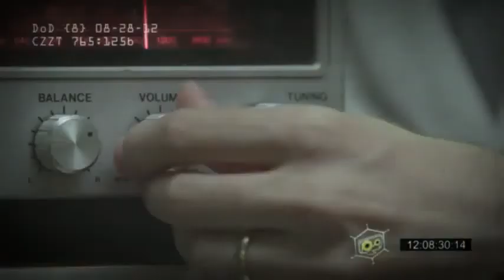Cazzette - Beam Me Up (Kill Mode) (Official Music Video) HQ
JUST LET ME KNOW AND I'LL DO IT URGENTLY!  -- Thank you. --